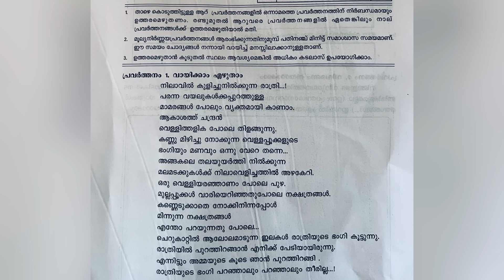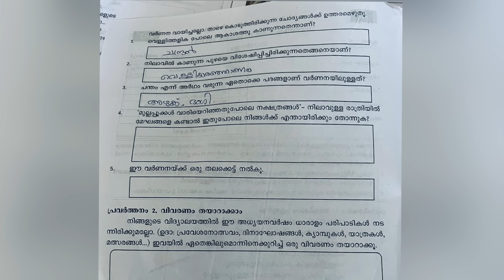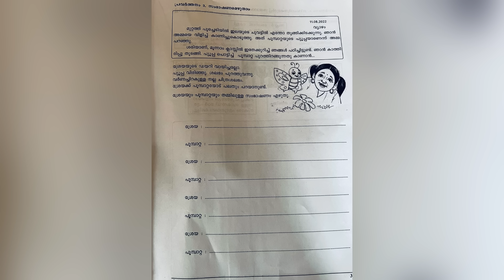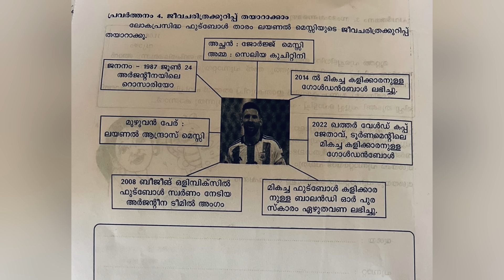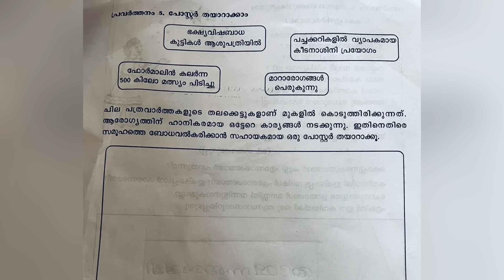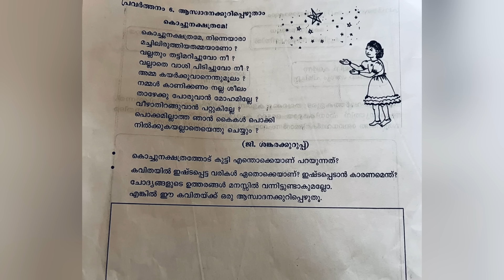QUESTION PAPER CLASS 4 MALAYALAM ANNUAL EXAM 2023